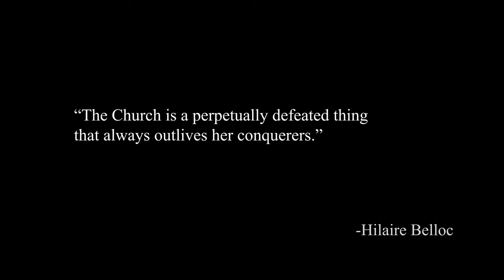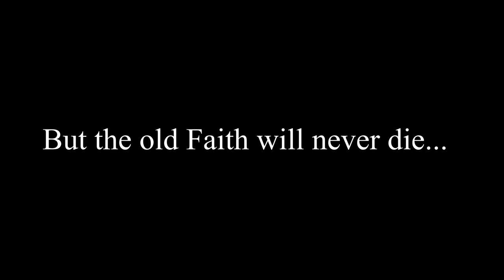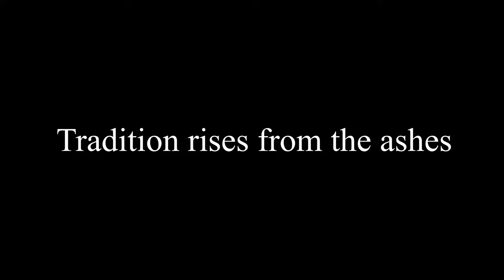“WE MUST RESIST”: A Meeting of “The Clans” on the Eve of the Synod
As the world braces for what Cardinal Gerhard Muller calls an attempted “hostile takeover of the Church,” faithful Catholics from all over the world will come together for a major meeting of the minds to send one simple message to Pope Francis: “It’s not climate change and global warming that concerns us. It’s the fires of hell. We will not abandon the Faith of our Fathers.”